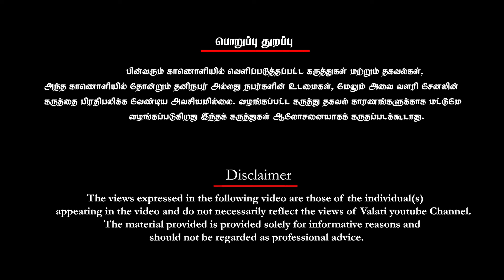கருணாநிதியை காலால் மிதித்த ஸ்டாலின் | சமச்சீர் பள்ளியா? சனாதன கல்வியா? மோடி காலில் வீழ்ந்த ஸ்டாலின்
Valari - வளரி
தமிழர் அரசியலில் தனித்துவம் காண்போம்!

மிக்க நன்றி ! மேலும் இதுபோன்ற காணொளிகளை உருவாக்க எங்கள் வலையொளி கணக்கை பின் தொடருங்கள்.